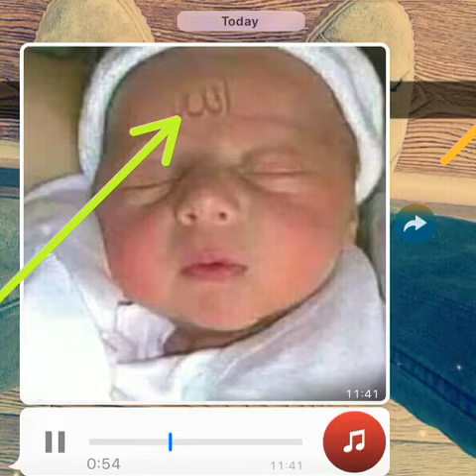A must watch video